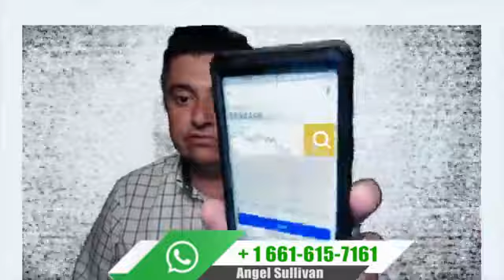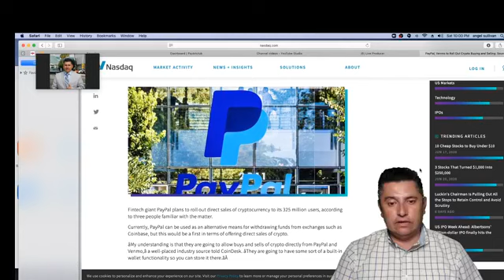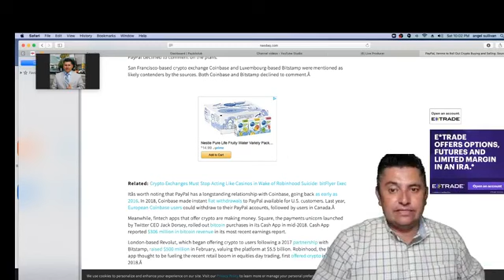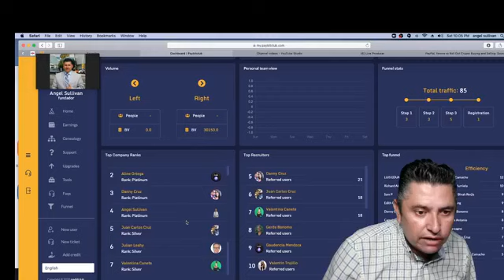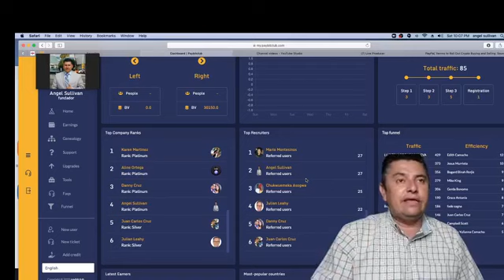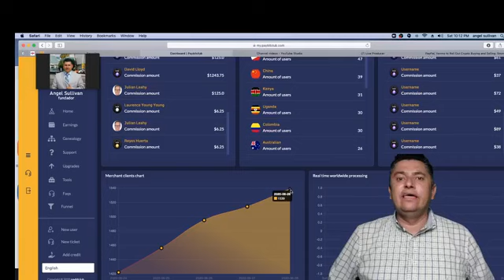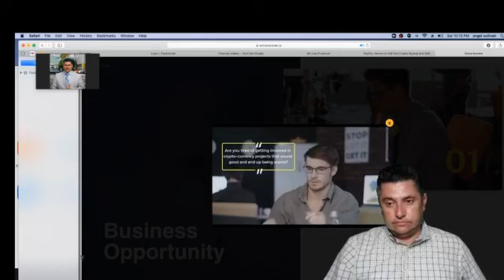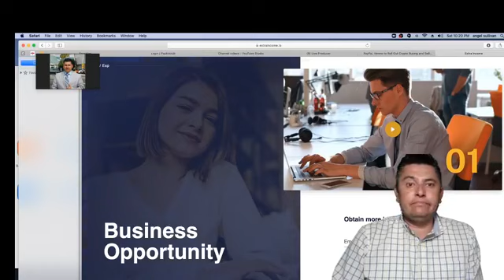Paybitclub compartiendo mis resultados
si deseas mas información.  ingresa a mi grupo de WhatsApp.